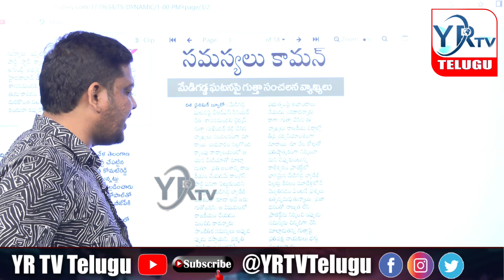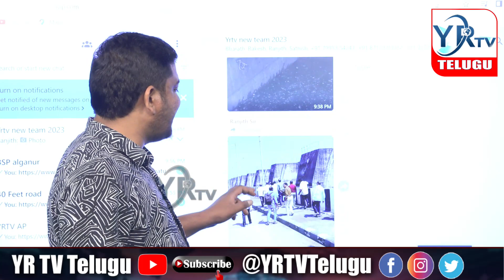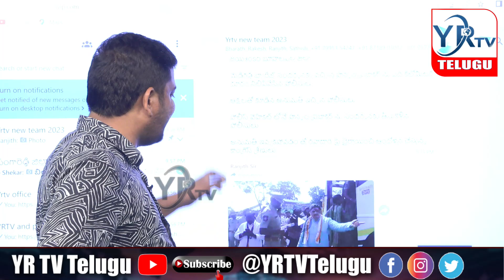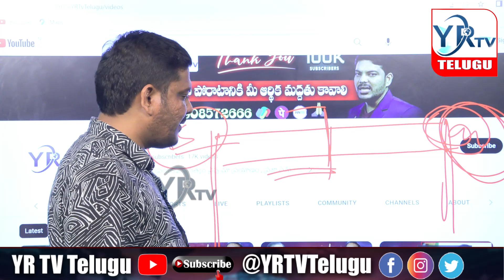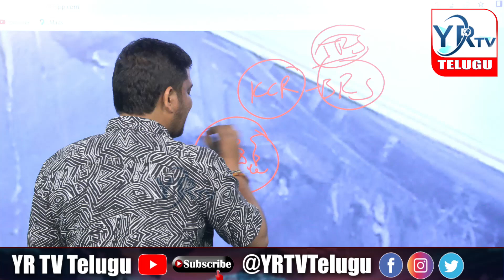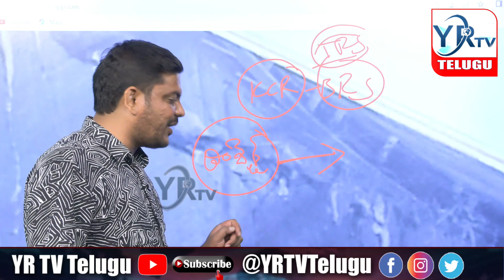మేడిగడ్డ బ్యారేజీ గుట్టురట్టు .. కేసీఆర్ ఓటమి ఖాయం ? | Evening News Paper | YRTV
🔴Live: మేడిగడ్డ బ్యారేజీ గుట్టురట్టు .. కేసీఆర్ ఓటమి ఖాయం ? | Evening News Paper | YRTV

కవితను అరెస్ట్ చేస్తారని నమ్మి బీజేపీలో చేరాను: కోమటిరెడ్డి రాజగోపాల్ రెడ్డి Evening News PaperLive